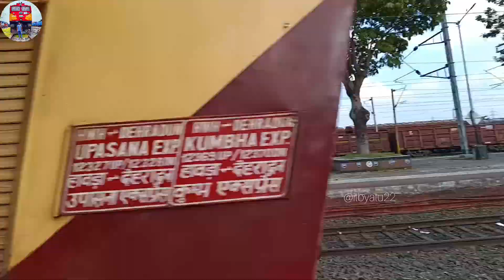Winter❄Evening & Afternoon Action🎬VandeBharat+Upasana+Saraighat+Rajdhani+Duranto+coalfield+ Chambal